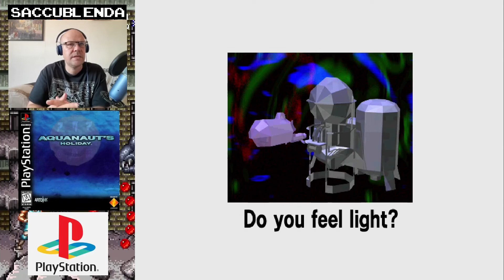Aquanaut's Holiday [PSX]